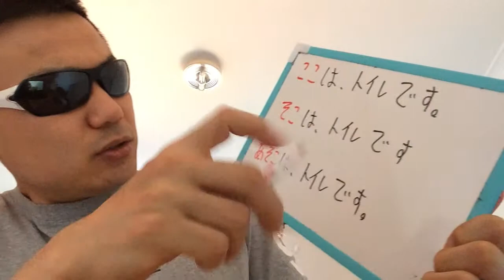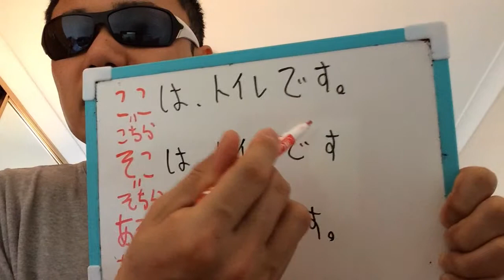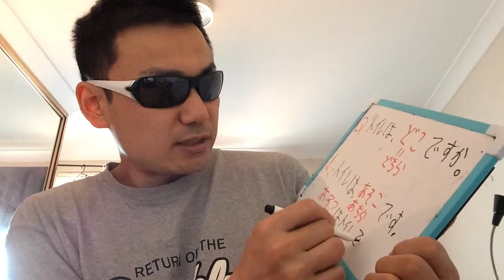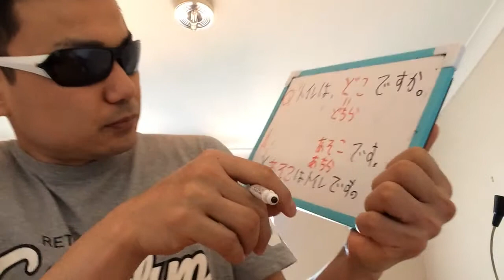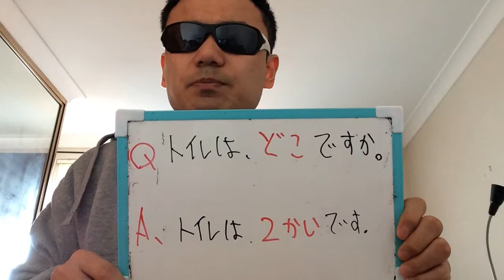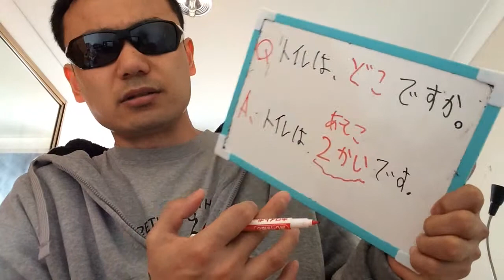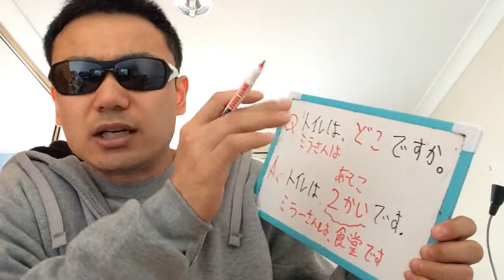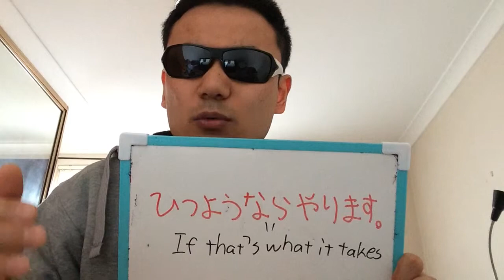YJL lesson 14 ミラーさんは、食堂です。みんなの日本語第3課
This video is for Japanese learner. Reference book みんなの日本語
ミラーさんは、食堂です。
Word of the day
ひつようならやります。
If that's what it takes.